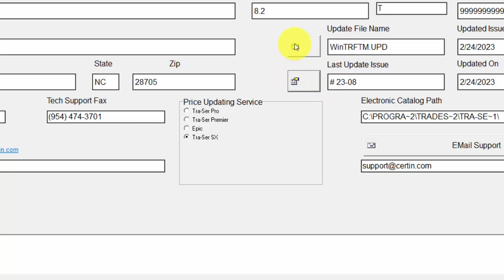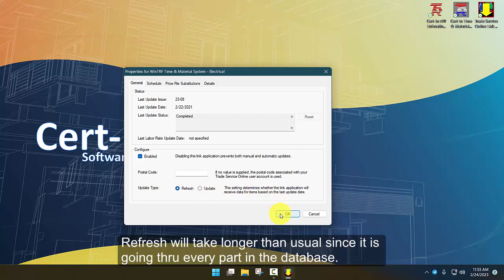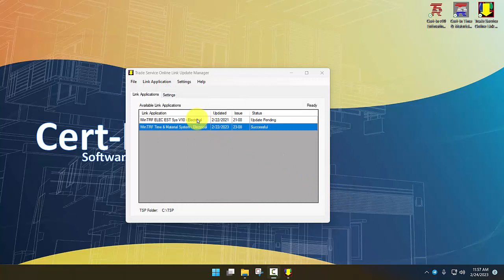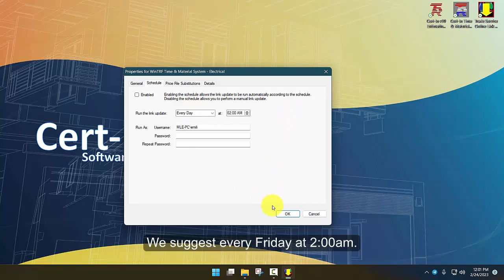INTERFACING WITH TRADESERVICE LINKING THE APPLICATIONS AND UPDATING PRICING WITH CERT-IN PRODUCTS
Been a while since you ran a traser update? Can't find the link to your database? This video shows you how to create the links for the Cert-In Estimating and Time & Material Billing systems. Also shows the difference in update types. Refresh vs. Update.